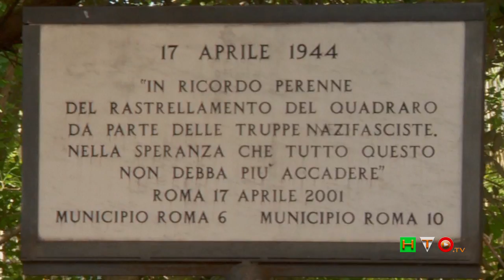Q44 - Commemorazione 72° Anniversario Rastrellamento Quadraro - Parco 17 Aprile 1944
Il rastrellamento del Quadraro, nome in codice operazione Balena (in tedesco Unternehmen Walfisch), fu un'operazione militare tedesca effettuata il 17 aprile del 1944 ai danni della popolazione del quartiere, situato alla periferia sud di Roma, durante la seconda guerra mondiale. Il quartiere popolare del Quadraro era noto come covo di partigiani, di renitenti alla leva, di sabotatori e di oppositori al regime. Le truppe tedesche dapprima assediarono il quartiere e, dopo un rastrellamento, deportarono – secondo alcune fonti – 947 uomini nei campi di concentramento in Germania. I tedeschi progettarono inizialmente l'eliminazione dei prigionieri, ripiegando successivamente sulla loro deportazione in Germania. Questi prigionieri, trasformati in “lavoratori volontari”, furono ricordati successivamente come “gli schiavi di Hitler. L'episodio, a Roma, in quanto a dimensioni, fu più grande rispetto al rastrellamento del Ghetto del 16 ottobre 1943 che comprese 1.259 deportati e di cui 1.023 persone di religione ebraica furono avviate ad Auschwitz e solo sedici di loro sopravvissero.

Antefatto

Ciò che fece crescere la tensione nel rapporto tra la popolazione romana e gli occupanti fu, oltre che all'inasprimento dei metodi repressivi da parte delle truppe tedesche, la sempre più forte paura di una escalation della guerra con l'imminente arrivo degli alleati e la carenza di viveri, visto che i bombardamenti degli alleati avevano obbligato i tedeschi ad usare principalmente il trasporto su gomma per il trasporto della merce. Il 31 marzo fu presa una misura drastica per indebolire tutte quelle frange ribelli disseminate nelle periferie romane. Il comando tedesco anticipava l'ora del coprifuoco alle 16,00 agli abitanti dei quartieri Quadraro, Torpignattara, Centocelle e Quarticciolo. In effetti proprio in quel periodo il susseguirsi di sommosse e ribellioni da parte della popolazione romana, esasperata dalla propria condizione di vita, si verificò quasi all'ordine del giorno. Ma molto probabilmente la goccia che fece traboccare il vaso fu un clamoroso episodio avvenuto il 10 aprile in una trattoria di Cinecittà (la trattoria di Gigietto in via Calpurnio Fiamma). Nel pomeriggio del lunedì di Pasqua, Giuseppe Albano detto il "gobbo del Quarticciolo" assalì con la sua banda alcuni soldati tedeschi. Tre di questi vennero freddati a bruciapelo, provocando l'ira del comando tedesco a Roma.

L'operazione Balena

Kappler, deciso nel voler dare un'altra lezione al popolo romano, dopo quella delle fosse Ardeatine del 24 marzo, organizza, in tutta segretezza il piano Unternehmen Walfisch (in italiano Operazione Balena): un piano che prevedeva il rastrellamento, che verrà eseguito la mattina del 17 aprile, e la deportazione in Germania della popolazione del Quadraro, quartiere alle porte di Roma. Per portare a compimento l'operazione, Kappler impiegò un imponente schieramento di uomini e mezzi. Questo fu dovuto al fatto che le strade del Quadraro erano sicure per i suoi abitanti, al punto che vi si poteva circolare liberamente senza il timore di incontrare dei soldati tedeschi o qualche fascista, ma nessuno poteva essere sprovveduto da addentrarsi per quelle vie, che ad ogni angolo potevano nascondere un partigiano.